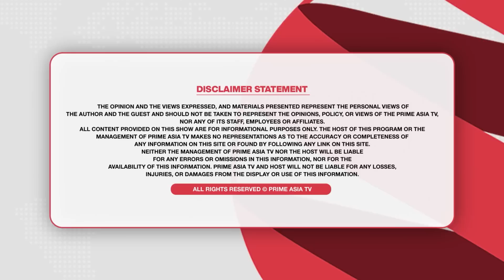Prime Time (1482) || ਕੇਜਰੀਵਾਲ ਤੇ CM ਮਾਨ ਨੇ ਪਾਤਾ ਨਵਾਂ ਸਿਆਸੀ ਪਟਾਕਾ